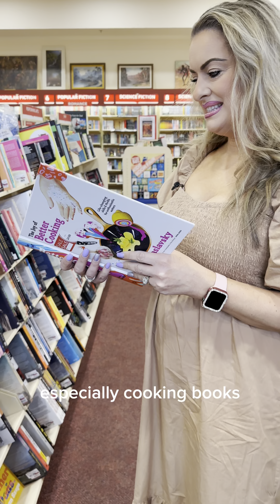Come shopping with me At Ellenbrook Central